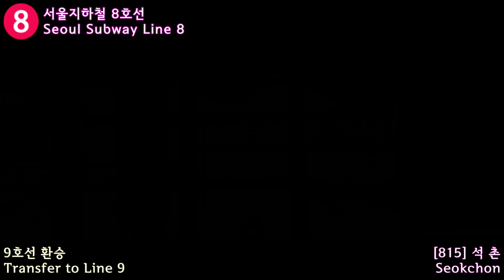서울 8호선 암사행 석촌역 - 몽촌토성역 운행영상 / Seoul Subway Line 8 Seokchon Stn. - Mongchontoseong Stn. Driving Video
정보(Information)
촬영일자(Filming date): 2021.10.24
촬영기기(a shooting device): Galaxy A32 (SM-A325N)
공지사항
1. 이 열차는 802편성 입니다.
타임스탬프(Tine Stamp)
00:00 석촌역
00:22 석촌-잠실
01:39 잠실역
02:40 잠실-몽촌토성
03:24 몽촌토성역

No.00038